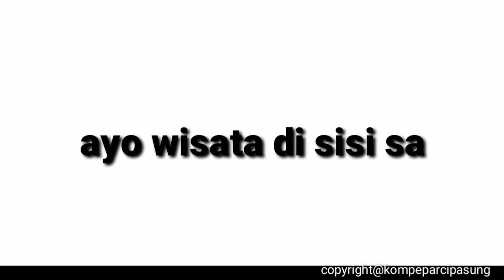Wisata disisi sagara desa cipasung darma kuningan